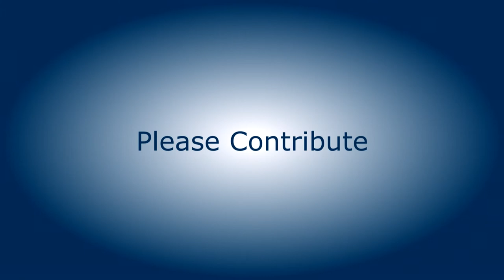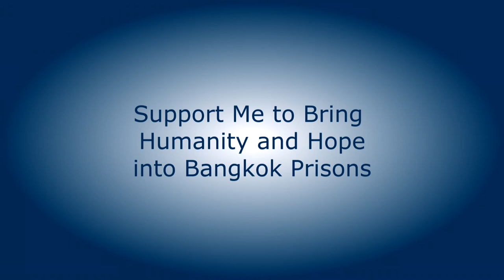Prisoner Art Exhibit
Luna-Rose Prisoner Support is a non-profit bringing support to foreigners in Bangkok Prisons. This update features a prisoner art exhibit on Salt Spring Island Canada to help fundraise to allow Heather Luna-Rose to continue her work bringing support to inmates Bangkok prisons.